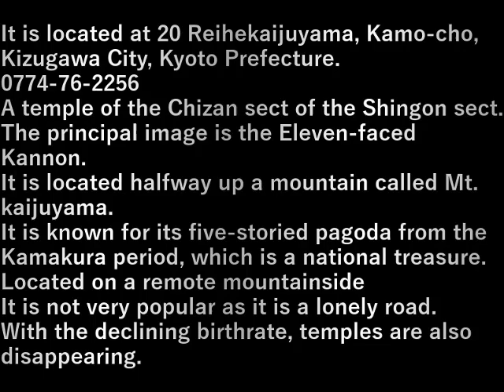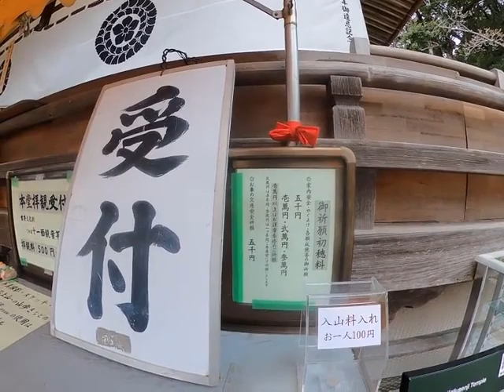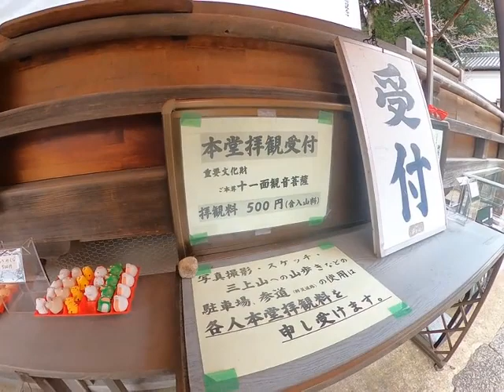海住山寺(かいじゅうせんじ)(2024.3.28Kaijusenji Temple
京都府木津川市加茂町例幣海住山20にある。
海住山という山の中腹にある。
国宝の鎌倉時代の五重塔で知られる。
人里離れた山の中腹にあり
道中も寂しい道なので人気は少ない。
少子化で寺もすたれる一方。

It is located at 20 Reihekaijuyama, Kamo-cho, Kizugawa City, Kyoto Prefecture.
A temple of the Chizan sect of the Shingon sect.
The principal image is the Eleven-faced Kannon.
It is located halfway up a mountain called Mt. kaijuyama.
It is known for its five-storied pagoda from the Kamakura period, which is a national treasure.
Located on a remote mountainside
It is not very popular as it is a lonely road.
With the declining birthrate, temples are also disappearing.

設備屋の適当田舎暮らし